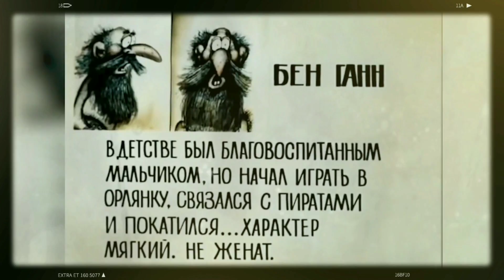XvallariX - Ben Gunn (Music Video)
Бен Ганн — вымышленный персонаж романа шотландского писателя Роберта Льюиса Стивенсона «Остров сокровищ». Бывший пират, плавал на корабле «Морж». После смерти капитана Флинта плавал на другом пиратском корабле, но поссорился с матросами и в наказание был оставлен на Острове сокровищ. Во время трёх лет жизни на острове раскаялся в своих преступлениях; нашёл основную часть сокровищ Флинта и перенёс их в свою пещеру. Во время своего пребывания на острове соорудил челнок, на котором позже Джим Хокинс сумел доплыть до «Эспаньолы».

Ben Gunn is a fictional character in Robert Lewis Stevenson's novel Treasure Island. Former pirate who sailed on the Walrus ships. After the death of Captain Flint, he sailed on another pirate ship, but quarreled with the sailors and was left on Treasure Island as punishment. During the three years of life on the island he repented of his countries; found some of Flint's treasure and moved it to his cave. During his observation, he built a shuttle on the island, on which Jim Hawkins later probably sailed to Espanyola.